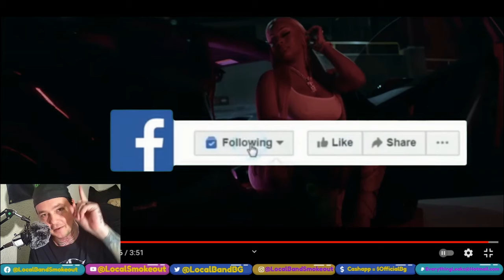Golde London - Born to Win ft Gizzle Starrmade - Local Band Smokeout Reaction